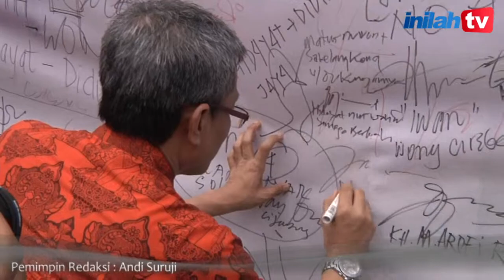Ayo Beresin Jakarta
Sejumlah Eksponen kelompok kemasyarakatan dan Jawa dan Madura yang tinggal di Jakarta bertekad memenangkan duet Hidayat Nur Wahid dan Didik J Rachbini pada Pemilukada mendatang.